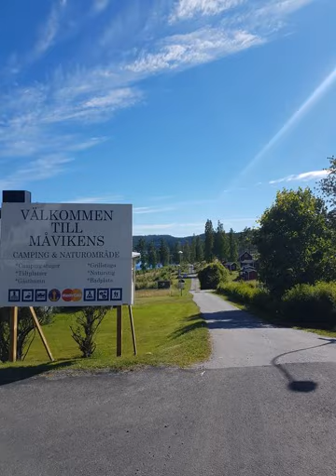Måvikens Camping - Maviken - Sweden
Måvikens Camping hotel city: Maviken - Country: Sweden

Address: Måviken 120; zip code: 870 31

Offering a barbecue, Måvikens Camping is set in Måviken, 38 km from Örnsköldsvik. Härnösand is 45 km away. Free private parking is available on site.  Some units have a balcony and/or patio.

 -- Das Måvikens Camping erwartet Sie mit einem Grill in Måviken, 38 km von Örnsköldsvik entfernt. Von Härnösand trennen Sie 45 km. Die Privatparkplätze an der Unterkunft nutzen Sie kostenfrei.

 -- Måvikens Camping ligger i Måviken, 38 km från Örnsköldsvik. På campingen finns en grill. Till Härnösand är det 45 km. Här erbjuds gratis gästparkering.  Vissa rum har en balkong och/eller en uteplats.

 -- Måvikens Camping ligger i Måviken, 38 km fra Örnsköldsvik og 45 km fra Härnösand. Her tilbys du grillutstyr og avgiftsfri privat parkering.  Noen av rommene har balkong og/eller uteplass.